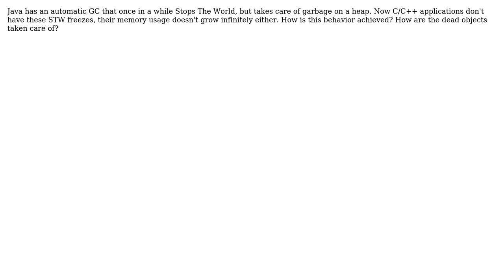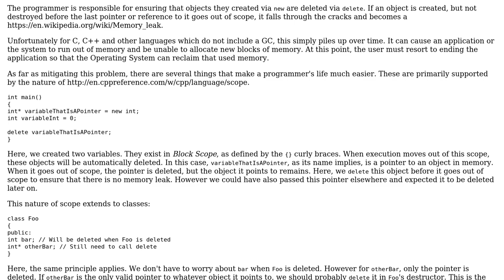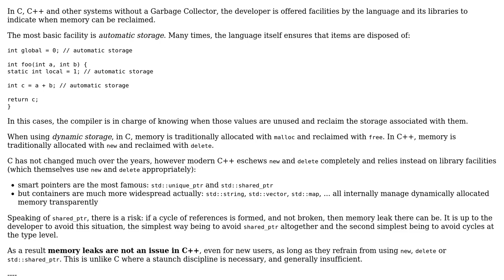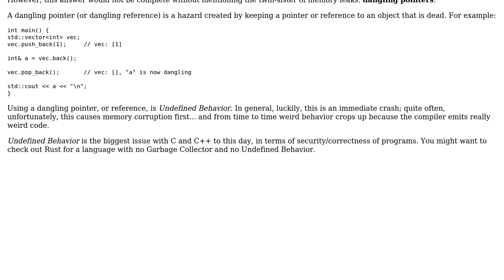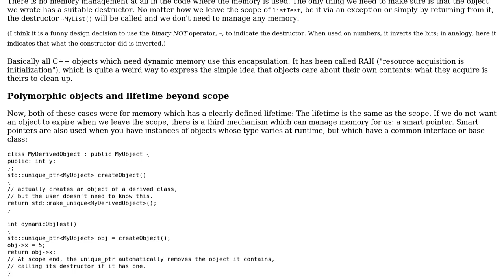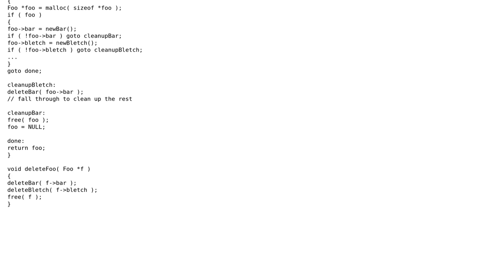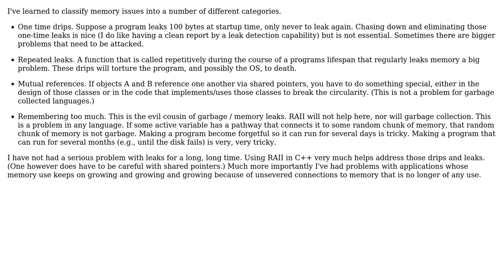Software Engineering: What happens to garbage in C++? (7 Solutions!!)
Software Engineering: What happens to garbage in C++?

With thanks & praise to God, and with thanks to the many people who have made this project possible! | Content (except music & images) licensed under CC BY-SA | Music | Images & others | With thanks to user Thebluefish user Robert Harvey user Matthieu M. user Ju Shua user jotik user John R. Strohm user John Bode user gbjbaanb user Felix Dombek user David Hammen and the Stack Exchange Network Trademarks are property of their respective owners. You are responsible for your own actions.